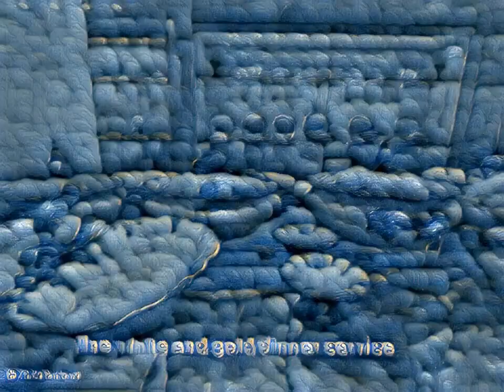Elegant Entertaining: Chinaware Tips and Tricks